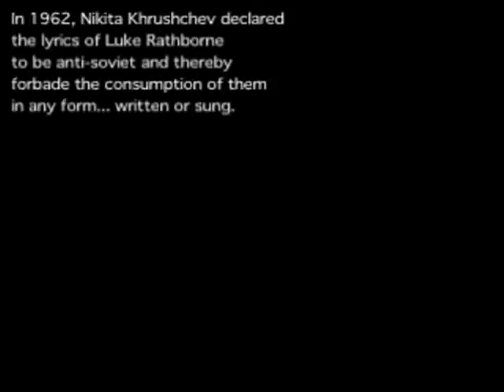Khrushchev releases I CAN BE ONE after 50 years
Nikita Khrushchev posthumously lifts the ban on Luke Rathborne's body of work.